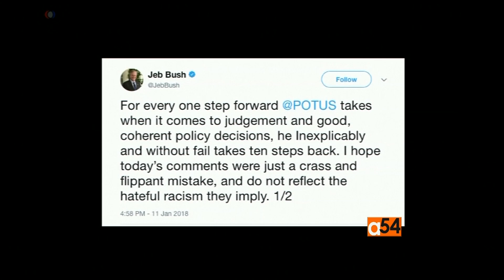U.S. President Donald Trump comments on immigration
Amid a firestorm of crticism, U.S. President Donald Trump took to Twitter Friday to deny using a vulgar term to describe El Salvador, Haiti and African nations, one day after he was quoted as calling them "s---hole" countries during a White House meeting on immigration. Africa 54's Vincent Makori reports on this and shows reactions from Africans.